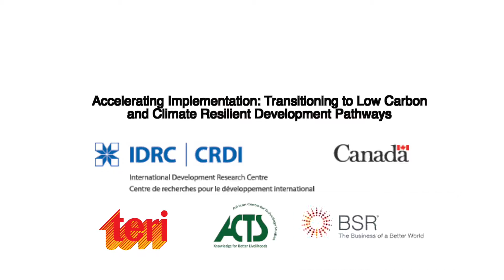Accelerating Implementation: Transitioning to Low Carbon and Climate Resilient Development Pathways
On Wednesday, 16 November 2016, the event “Accelerating Implementation: Transitioning to Low Carbon and Climate Resilient Development Pathways” took place at the Marrakech Climate Change Conference (COP 22), hosted by International Development Research Centre (IDRC), Republic of Uganda, The Energy and Resources Institute (TERI), Business for Social Enterprise (BSR), and African Centre for Technology Studies (ACTS). This video by IISD Reporting Services provides an overview of the event, which aimed to share experiences from different countries on the efforts to transition to low carbon and climate resilient development pathway.

Produced by Tasha Goldberg and filmed/edited by Ben Crowe.